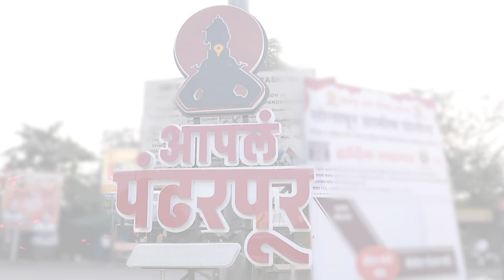‘माझ्या विठुरायाची वारी, माझ्या गाभारी पंढरी’ | आषाढी एकादशीच्या हार्दिक शुभेच्छा!